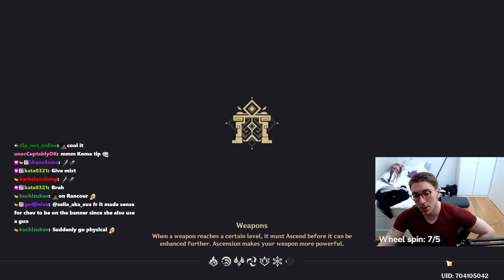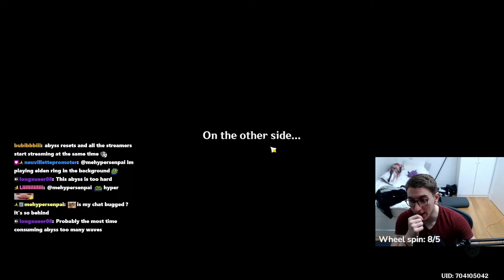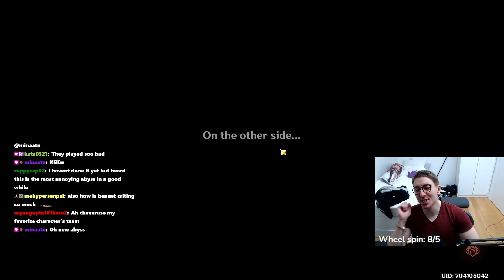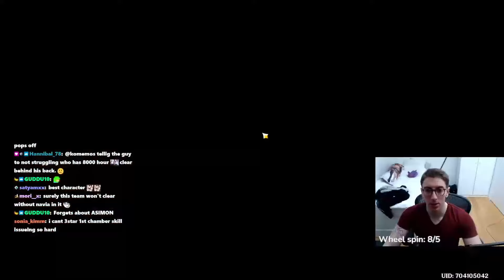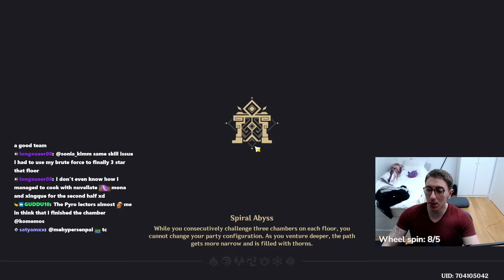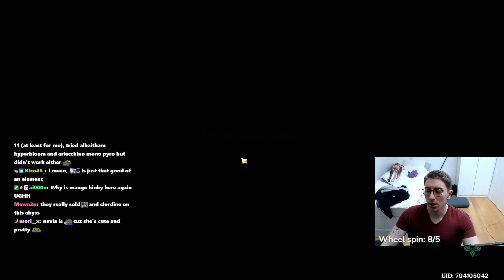20 TEAMS YOU CAN PLAY IN NEW SPIRAL ABYSS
0:00 - Melt Rosaria + Sucrose Taser (Need c6 4*)
7:05 - Sucrose Aggravate + Nilou Bloom
10:29 - Clorinde Hyperbloom + Childe International
12:59 - Fischl overload + Neuvi Furina (can add anything)
15:35 - AlHaitham Hyperbloom + Ayato mono hydro
23:50 - Hutao Plunge + Neuvi fischl Kazu Zhongli
26:47 - Navigational + Jean mono hydro (with furina)
35:25 - Fischl overload (4*) + Ayato mono hydro (xingqiu sucrose)
38:53 - Mono Geo + Clorinde National
41:25 - Arlecchino vape + Neuvi Furina Jean Zhongli